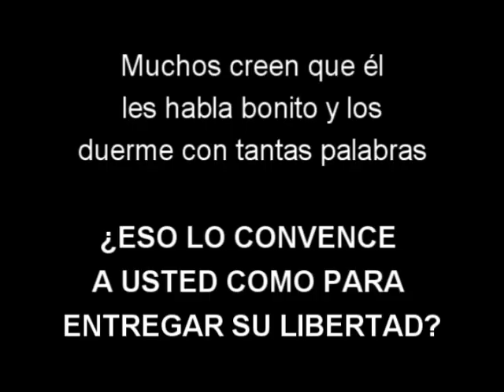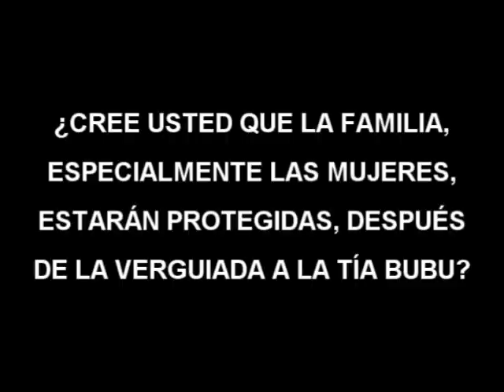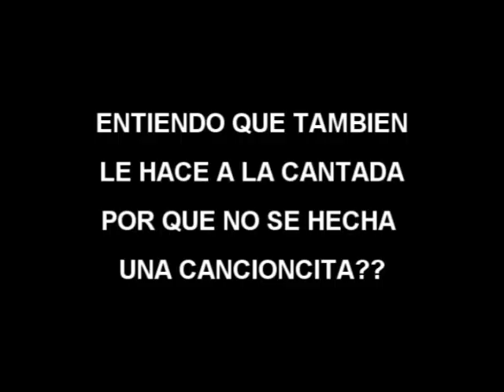Relajo, el azote de los piricuacos y Mauricio Funes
2008/11/14. Radicado en el oriente del país, Relajo, un notable y crítico ciudadano del más alto pedigri formula su percepción sobre el candidato de los frentudos: El Güicho Funes, también conocido como El Títere.

Los padres de familia son responsables de que sus hijos permanezcan en sintonía de este testimonial.

Todos los conceptos vertidos aquí son de entera responsabilidad del alcohólico que las emitió. elnarizon.com no se responsabiliza de la ideología política del participante.

            ADVERTENCIA - ADVERTENCIA - ADVERTENCIA

Este tipo de contenidos puede crear adicción. Permítase la difusión irrestricta del mismo a todos los blogs y la red.